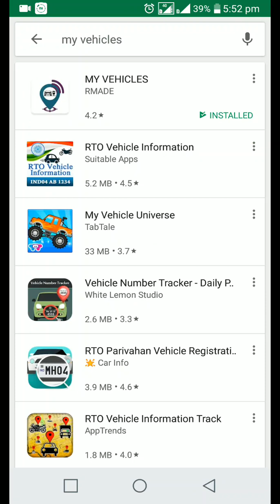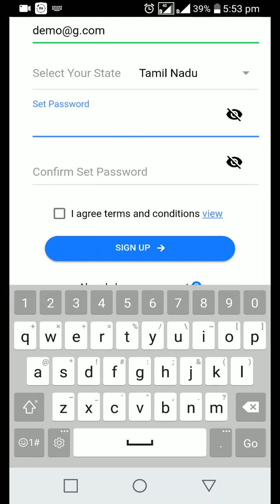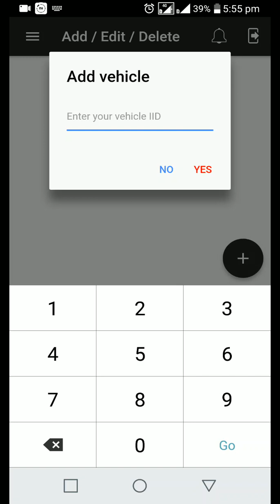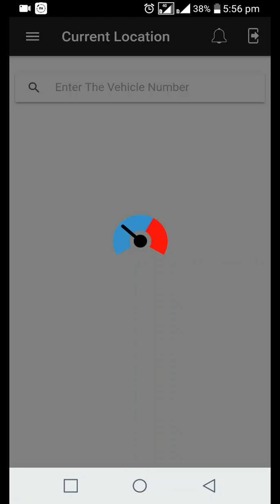How to Add RMADE GPS in old App- Tamil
Track & Secure your Bike In Real time By using MY VEHICLES App.
Product Features:
* Real time live tracking with vehicle status 24X7.
* Playback & parking mode Antitheft
* Vehicle power on/off control through MY VEHICLES app.
* My home In/Out alert
* parking alert
* over speed alert
* device connected/disconnected alert
* IP65 Waterproof Tracker
* Battery never drain protection
* Multi language and multi user access

YOUR VEHICLE IN YOUR HAND